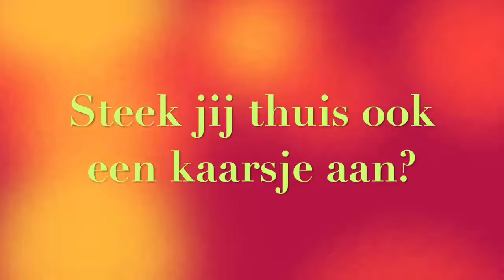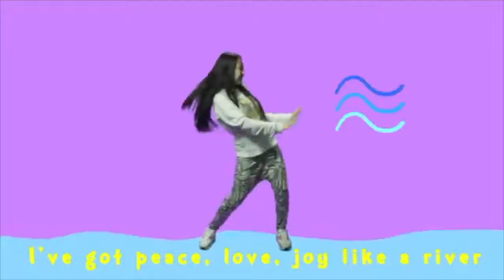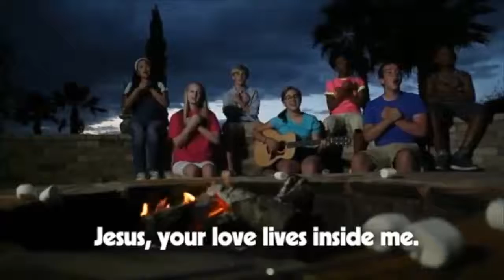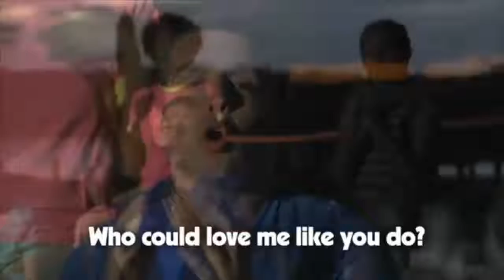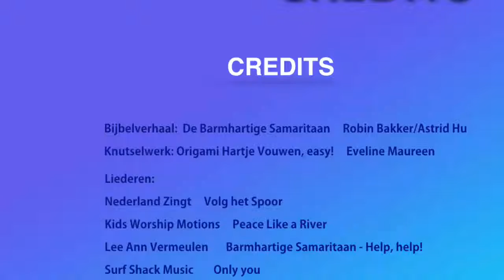Kinderverhaal Emmakerk 14 juni 2020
DE BARMHARTIGE SAMARITAAN